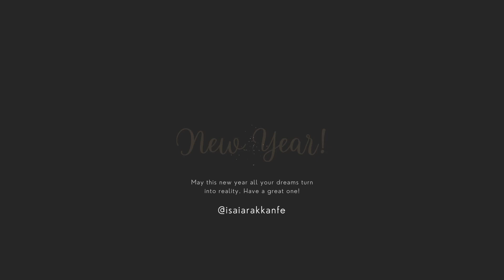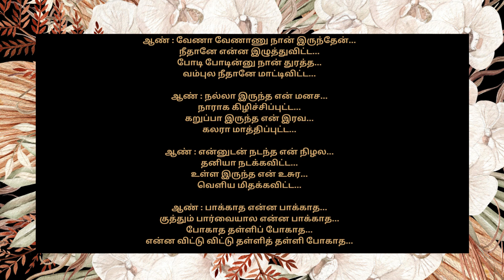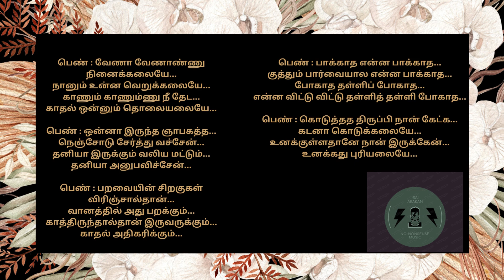Paakadhae - Aaru; பாக்காத என்ன - ஆறு;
Movie: Aaru
Singer: Tippu, Sreenivasan, Sumangali
Lyricist: Na. Muthukumar
Starring: Suriya, Trisha Krishnan
Director: Hari
Year: 2005
Song: Paakkathe
Lyricist: Na. Muthukumar
பாடலாசிரியர் - நா. முத்துக்குமார்
பாடகர்கள் - சுமங்கலி & திப்பு
இசையமைப்பாளர் - தேவி ஸ்ரீ பிரசாத்
திரைப்படம் - ஆறு

ஆண் : பாக்காத என்ன பாக்காத…
குத்தும் பார்வையால என்ன பாக்காத…
போகாத தள்ளிப் போகாத…
என்ன விட்டு விட்டு தள்ளித் தள்ளி போகாத…

ஆண் : கொடுத்தத திருப்பி நீ கேட்க…
காதலும் கடனுமில்ல…
கூட்டத்தில் நின்னு பாத்துக்கொள்ள…
நடப்பது கூத்துமில்ல…

ஆண் : வேணா வேணாணு நான் இருந்தேன்…
நீதானே என்ன இழுத்துவிட்ட…
போடி போடின்னு நான் துரத்த…
வம்புல நீதானே மாட்டிவிட்ட…

ஆண் : நல்லா இருந்த என் மனச…
நாராக கிழிச்சிப்புட்ட…
கறுப்பா இருந்த என் இரவ…
கலரா மாத்திப்புட்ட…

ஆண் : என்னுடன் நடந்த என் நிழல…
தனியா நடக்கவிட்ட…
உள்ள இருந்த என் உசுர…
வெளிய மிதக்கவிட்ட…

பெண் : வேணா வேணாண்ணு நினைக்கலையே…
நானும் உன்ன வெறுக்கலையே…
காணும் காணும்ணு நீ தேட…
காதல் ஒன்னும் தொலையலையே…

பெண் : ஒன்னா இருந்த ஞாபகத்த…
நெஞ்சோடு சேர்த்து வச்சேன்…
தனியா இருக்கும் வலிய மட்டும்…
தனியா அனுபவிச்சேன்…

பெண் : பறவையின் சிறகுகள் விரிஞ்சால்தான்…
வானத்தில் அது பறக்கும்…
காத்திருந்தால்தான் இருவருக்கும்…
காதல் அதிகரிக்கும்…

பெண் : கொடுத்தத திருப்பி நான் கேட்க…
கடனா கொடுக்கலையே…
உனக்குள்ளதானே நான் இருக்கேன்…
உனக்கது புரியலையே…